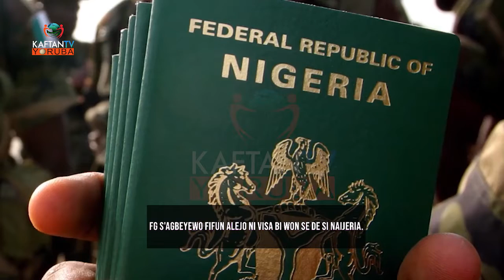KASALAYE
KÁ SÁLÀYÉ pelu Adejoke Bakare won soro nipa pataki iwe eri

Lori StarTimes Channel 132, E dara po mo wa nigbogbo Ojo aje, Ojoru ati Ojo eti, Lati aago mejila titi di aago kan osan